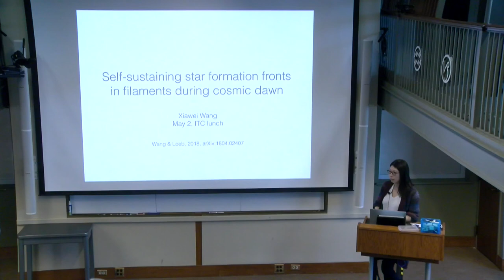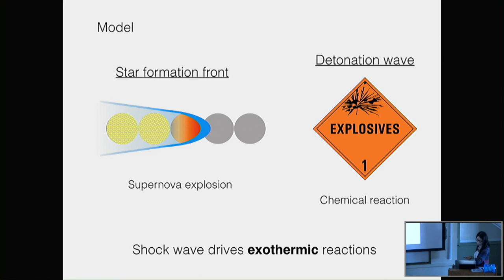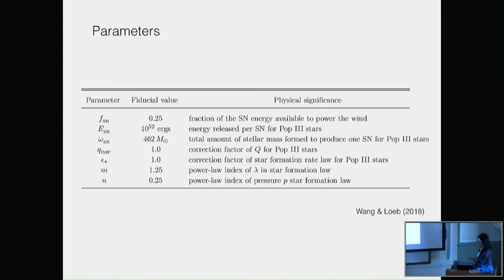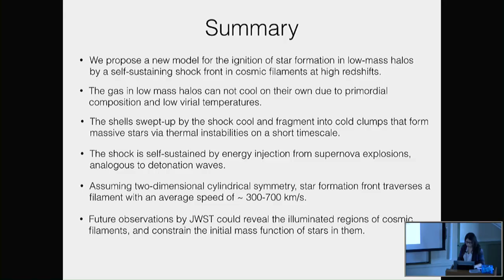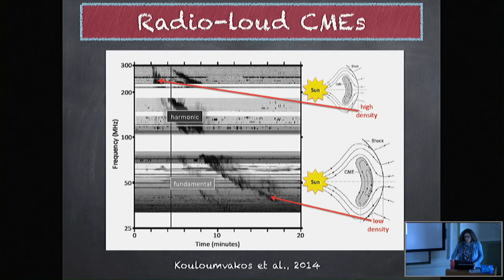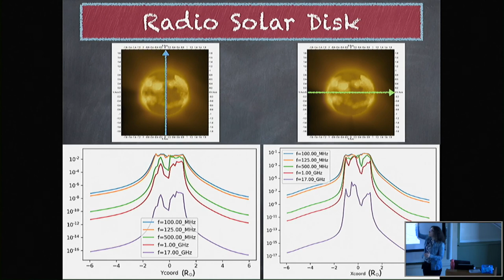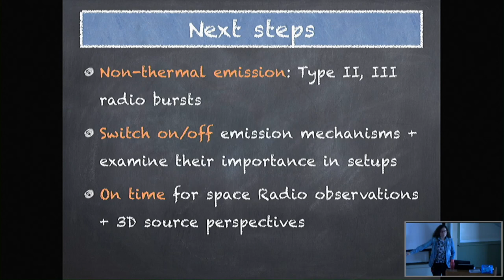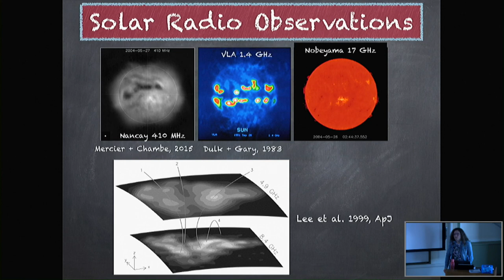ITC Pizza Lunch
Xiawei Wang (Harvard): "Self-sustaining star formation fronts in filaments during cosmic dawn"

Sofia Moschou (CfA): "Modeling Radio Loud Coronal Mass Ejections"

ABSTRACT: Ground-based radio observations offer access to a diverse range of physical processes, from thermal to eruptive ones, that take place in the solar atmosphere. Radio waves have a strong dependence on the refraction index and thus follow curved paths when they travel in stratified media, such as the stellar coronae. The effect of refraction is stronger for lower radio frequencies. Inspired by the solar paradigm that has revealed a “1-1” relation between Type II radio bursts and CME shock waves, stellar radio astronomers are conducting surveys to incontrovertibly observe stellar CMEs. I will present a newly developed radio synthetic imaging tool integrated in state-of-the-art computational simulations of the solar corona and wind. The tool calculates and visualizes the Bremsstrahlung radio emission for both the quiescent corona and CMEs along the actual curved paths of the radio rays. Our results are in good agreement with high frequency observations of the solar corona.